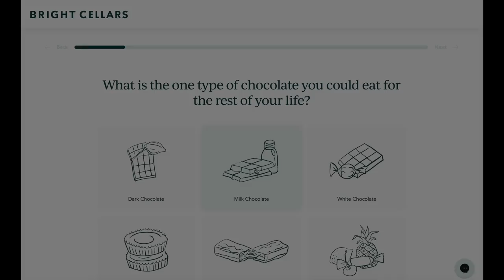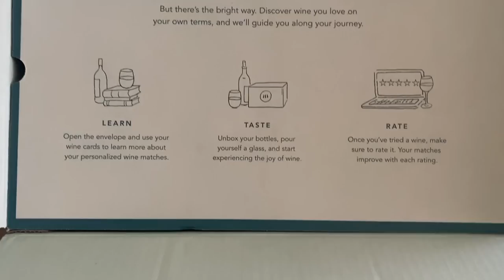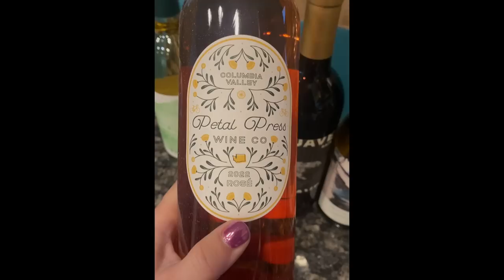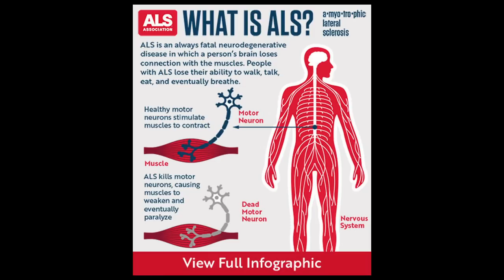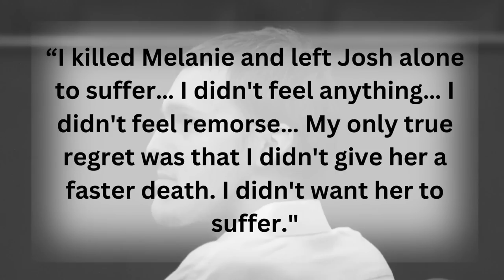SOLVED: TEENAGER BRUTALLY MURDERS HIS OWN MOTHER....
For a limited time only, get your first 6-bottle box, a $150+ value, for just $60! to take the quiz and see your personalized wine matches.

On the night of August 10, 2012, a mother was brutally murdered in her own home, before it was set ablaze. The person who murdered her confessed to it very quickly, but claims that he was hearing voices that told him to commit this horrible crime. Then, he tried to pin the murder on someone else. Did the courts agree with his insanity plea? Was the other suspect actually responsible?